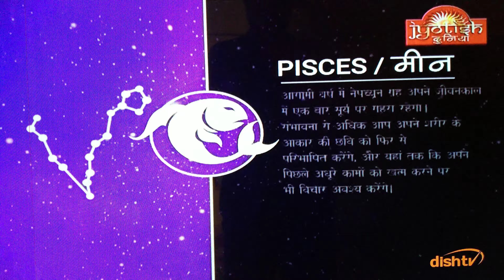Pisces meen Rashifal prediction future forecast astrology horescope jyotish latest kundli today news